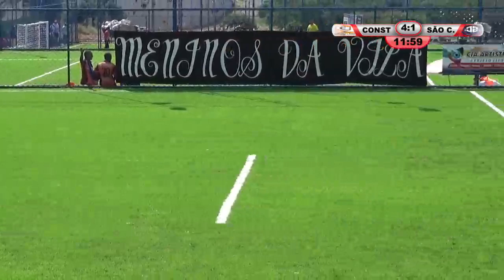Campeonato Paranaense de Futebol 7